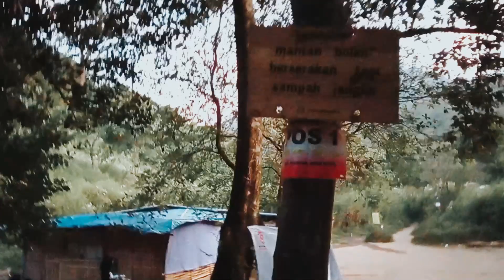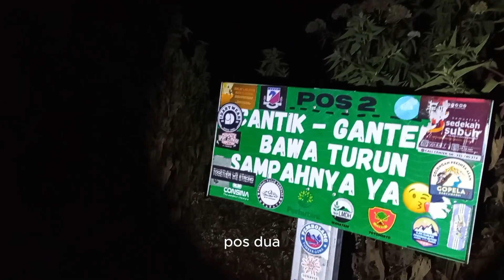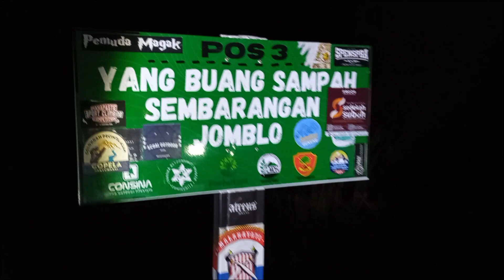Pendakian Gunung Butak 2868mdpl via Panderman - Kota Batu. Estimasi Waktu dan Biaya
Pendakian Gunung Butak via Panderman Batu, dalam rangka mensyukuri kemerdekaan RI yang ke 78 dengan menikmati keindahan alam Indonesia.
Biaya:
- Tiket masuk 15.000 / orang
- Parkir 10.000
- Jika motor matic harus parkir dibawah kemudian ke basecamp naik ojek 20ribuan

Estimasi waktu naik dari basecamp sampai sabana sekitar 6-7jam
sabana sampai puncak 1-2 jam
puncak turun sabana 1 jam
sabana turun sampai basecamp 3 jam (ngebut nonstop masalahnya keburu lapar dan takut kemalaman)